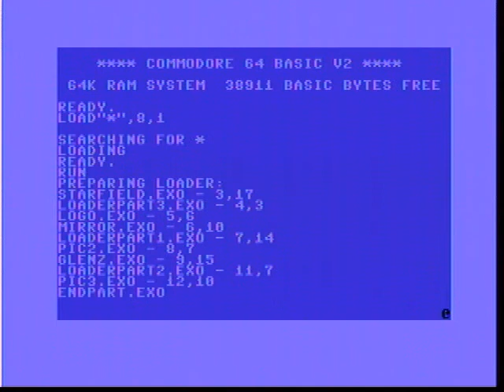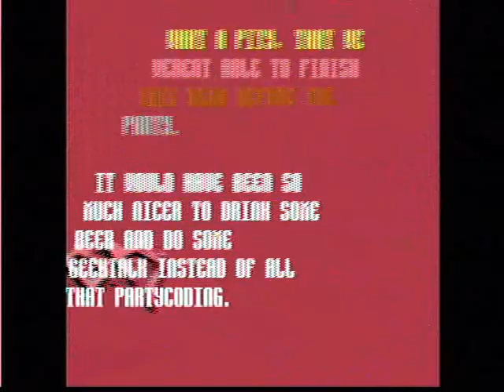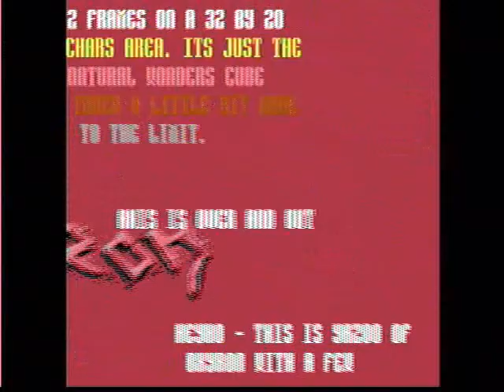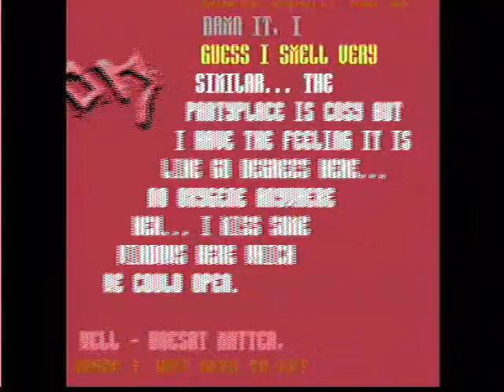C64 Demo '3DEH' -on real C64- [Oxyron, 2009]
C64: board Assy No.: 250425 with ('8500') CPU on board, a replaced VIC II (6569) in it's last Revision 5, SID (6581) Revision 3.
-The Assy no. 250425 board's output are by far the best regarding the picture quality, that's why I chose this particular board(s) for all the recordings.-

vid. qualy-note:
Unfortunately I did not use any deinterlacing plug-in, so some of especially the faster movements do not look as fluend as in real and may look a bit blurry in some cases, becasue of horzontal-lines being not syncron.